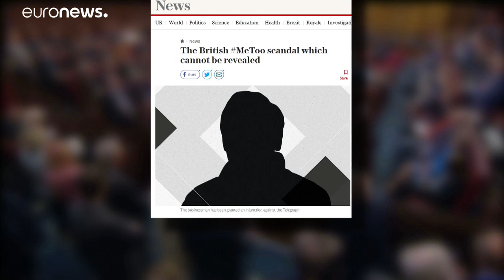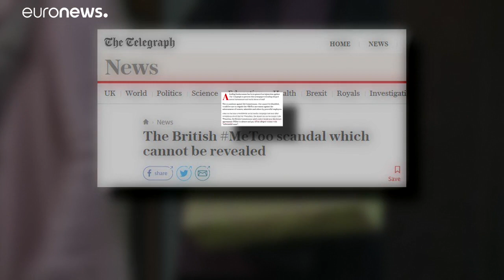MeToo: leleplezték a milliárdost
Philip Green mindent megtett, hogy ne kerülhessen nyilvánosságra a neve – hiába!…